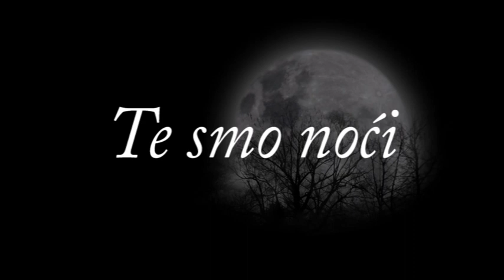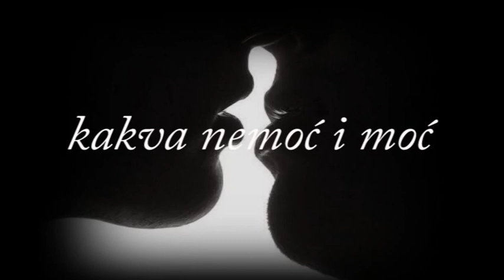SENTIMENTO - TE NOĆI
Glazba: Dražen Čuturić
Tekst: Sanja Kozlica
Aranžman: Toni Eterović

Svirali:
Željko Sesvečan, vokal
Dražen Čuturić, ritam gitara, vokaL
Roberto Mezdjić, solo gitara, vokal;;
Ena Plepelić, violina;
Igor Štimac, udaraljke;
Renato Habdelić, bas;

TE NOĆI
Te smo noći šutjeli
bosonogi, ranjeni
Te smo noći dugo plakali,
jecali u jastuke

I da nije kišilo zakleo bi se da je
Da nije grmilo, ja rekao bih da
se nebo saplelo od munja, gromova
i da je cijela noć  bila kao vreteno

Poželio sam da nestanem
i zauvijek ostanem zaljubljeno
da ispijem sve suze i kajanja,
da te ljubim opet, bez stajanja

A srce svoje sam tamo ostavio ja
među suzama, kakva noć,
kakva nemoć i moć, opipljivi mrak
kakav zagrljaj

Srce svoje sam tamo ostavio ja
kakva nemoć i moć,
opipljivi mrak,
kakav zagrljaj
i kraj

snimljeno u Toneter studio - Zagreb, 2016.